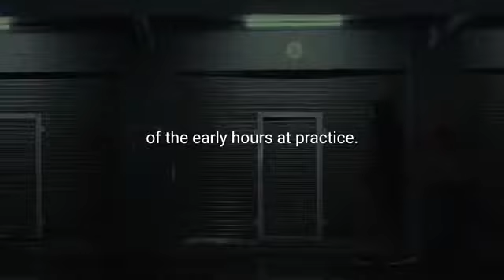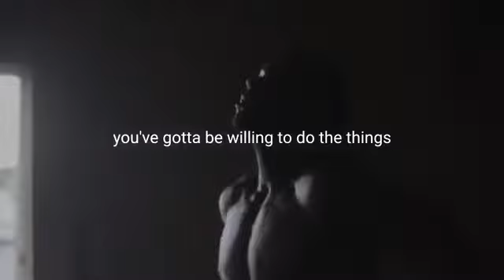Be a successful person || People think money hides every defect